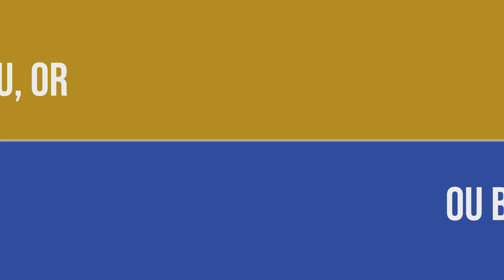TROMBINI Laure Clerget & Jean-marie Bailly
Le question-réponse AUBASSADEURS par Laure Clerget & Jean-marie Bailly Artemise Recyclage.

AUBASSADEURS

_CREDITS_